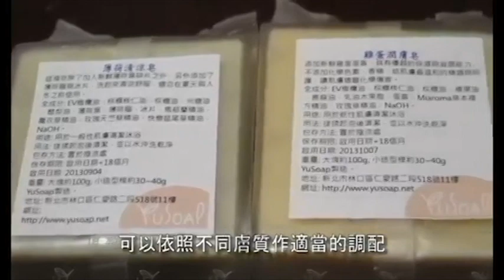創意手工皂 環保無毒護皮膚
【記者黃怡榕、施辰儒／台北市報導】一塊一塊精緻小巧的手工香皂，看起來雖然樸實，但是卻充滿著製作者的溫暖，散發著不同的天然香氣，這些都是由手工香皂Yu Soap創辦人彭文郁小姐親手製作，手工香皂不含任何化學成分，從製作的過程到使用過後，都不會帶給環境汙染，天然的成份，在使用過後不傷害皮膚，不僅對環境零汙染，也能保護我們的皮膚。